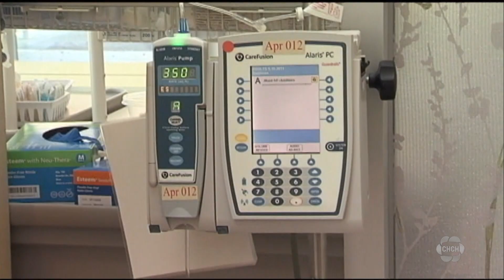New cancer treatment coming to Juravinski Cancer Centre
A new cancer treatment that could extend lives is coming to Hamilton’s Juravinski Cancer Centre. It involves genetically modifying a patient’s T cells to turn them into cancer killers. This treatment uses the body’s own immune system to attack cancer.

CHCH News spoke with Blair Chown battling an aggressive type of non-Hodgkin’s lymphoma, diagnosed in only about 100 Canadians every year. He has been told he has only a year or two to live, but that now could change.

Chown had a career as a millwright for the Ford Motor Company, has been married for fifty years to his wife, Linda and is a father to three and foster dad to fifty. Chown says he has a blessed life, but a 2014 cancer diagnosis is threatening to end it.

“A family physician, a Dr Gal in Leamington looked me in the eye and said Blair, after a biopsy, you have cancer, we can treat it we can’t cure it,” Chown said.

Chemotherapy and a stem-cell transplant put his mantle cell non-Hodgkin’s lymphoma into remission twice. The seventy-one-year-old has now been told it’s back again and he has only a year or two to live.

Chown says he is optimistic because of a new game-changing medication he will soon get at Juravinski Cancer Centre in Hamilton. He is the first patient to receive this treatment at the centre.

“I haven’t given up hope and look what’s happened, something has come up just when I need it,” Chown said.

Dr Ronan Foley is treating Chown, “its complicated science, but the results are quite remarkable.”

Dr Foley says a sample of a type of white blood cell called T cells were removed from Chown and sent to a lab in California where they are being genetically modified into cancer killers, able to track down and destroy cancer cells within his body.

These modified cells are used to create a medication called Tecartus that will be injected into Chown later this month.

“That’s when the action starts, and these cells, very quickly, within hours, start to attack the lymphoma,” Dr Foley said.

Dr Foley says there can sometimes be difficult side effects, but the treatment could lead to full remission, “we’re very optimistic here, based on clinical trial data which is showing responses upwards of 70 per cent… that all said Matt, this is our first patient.”

With a majority of patients finding some level of success, Chown believes his chances are good, “for me, facing the end-of-life situation, scenario, this is absolutely groundbreaking for me.”

Dr Foley says they will know after about thirty days if the treatment is working in Chown.  He says Chown will be monitored for weeks after in case any side effects appear.